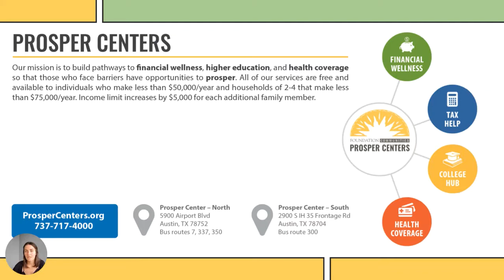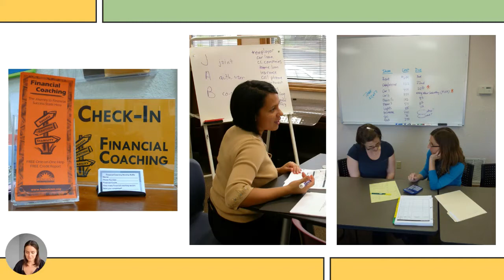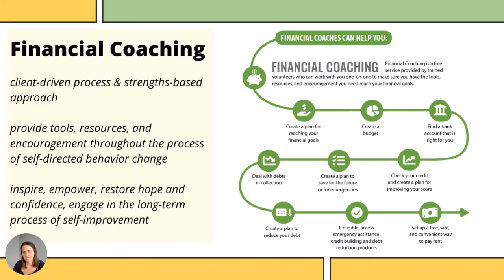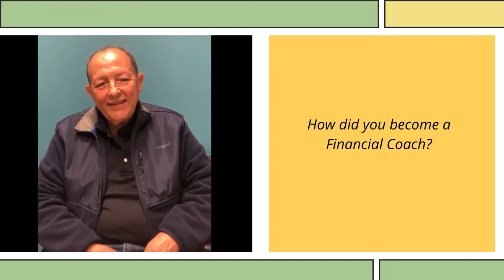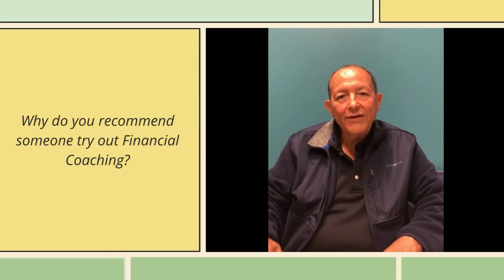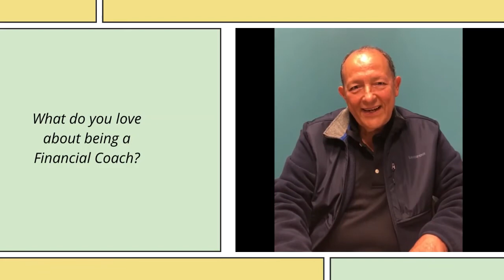Financial Coaching Orientation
Hear from two of our volunteer Financial Coaches and learn about what the program has to offer!